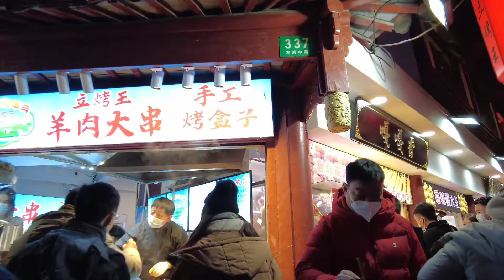【4K】春節を祝う美女で賑わう夜の中国上海豫園を散歩 night walk in Shanghai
春節の中国上海。あまりの人混みに最後まで進まず、途中辞退する羽目に。

0:00 スタート
0:32 焼き鳥(羊肉)
5:00 美女1
8:38 美女2
9:22 2階からの景色
9:50 美女3
10:30 美女4
12:15 サムネ撮影
13:05 原宿系
15:41 ストリートピアニスト
18:26 うさぎねぶた
21:45 人混み
22:33 道を迷う
23:28 外からがきれい